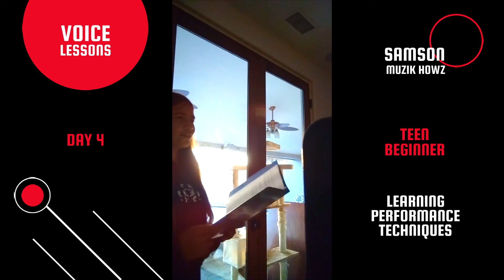TEEN BEGINNER VOICE LESSONS: DAY FOUR LEARNING PERFORMANCE TECHNIQUES